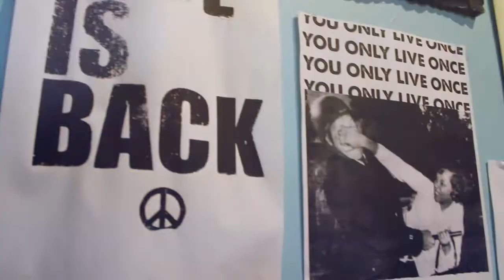Art Bison Design Co-op // Pandora Flow Design Competition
Art Bison Design Co-op offered to help a fellow artist by allowing her to showcase the space in a Pandora ad competition.  **Many of the posters seen around the space are created by other artists outside of Art Bison who we greatly admire** If you're interested in any of our programming, follow us on Instagram @art_bison or on Facebook To purchase our goods, check us out on Etsy under ArtBison